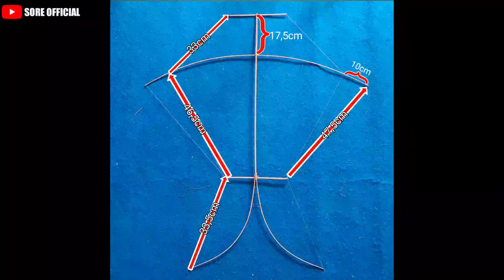Cara membuat layangan cotek pinguin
cara membuat layangan cotek, cara membuat